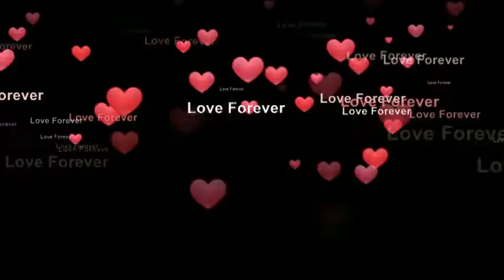LOVELY SHAYARI FOR WHATSAPP STATUS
Expressing love with whatsapp status
 Beautiful status ever
Loads of love expressing by shayari